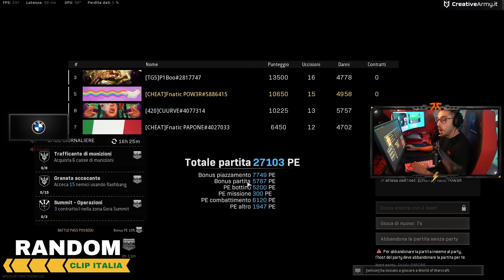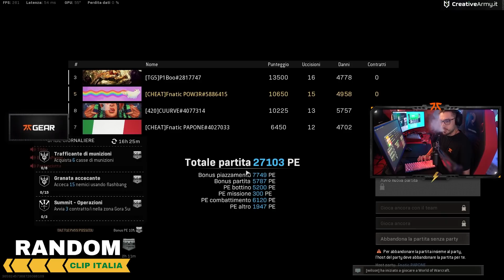LE CLIP PIÙ VISTE DI FERRAGOSTO 2031!